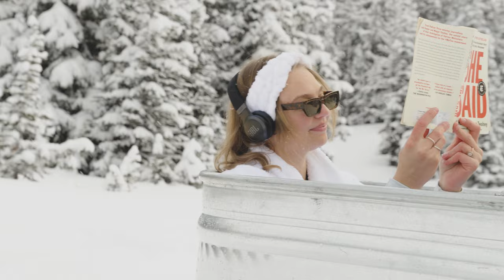FOREST BATHING - NOW AVAILABLE AT BANFF SUNSHINE! | Sunshine Village | Ski & Snowboard Banff, Canada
Forest Bathing is now available exclusively at Sunshine Village! Inhale crisp, mountainous air as you relax & destress in the iconic Canadian Rockies!

Reservations are now open and FREE of charge for any hotel guest, season pass holder or lift ticket holder.

At Banff Sunshine, we believe there is no grater harmony than the sounds of nature. To bring this unique mindfulness practice to Canada, we will be setting up a series of tubs amongst the slopes of Sunshine Village. Please note that privacy and warmwater can not be guaranteed.